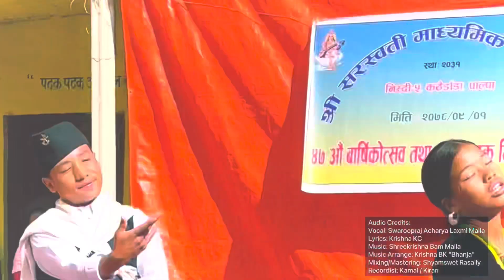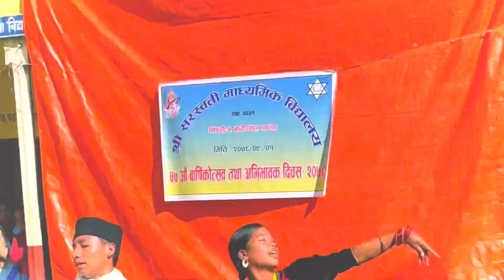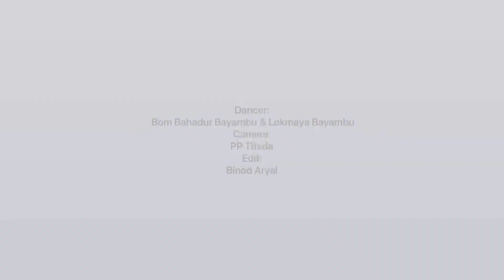Dada ghare saili | Dance Cover | Swaroopraj Acharya & Laxmi Malla featuring Bom Bahadur & Lokmaya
Dada ghare saili | Swaroopraj Acharya & Laxmi Malla featuring Bom Bahadur & Lokmaya